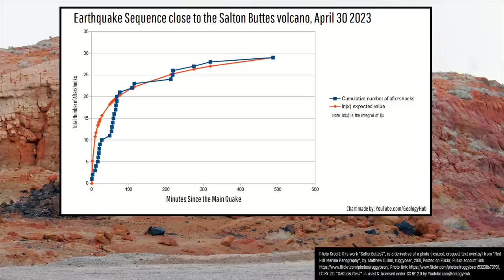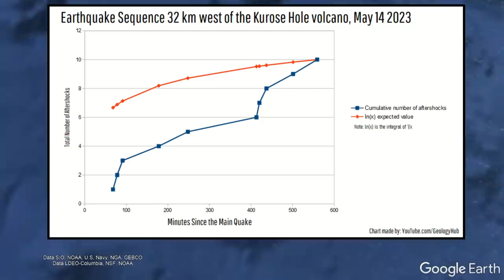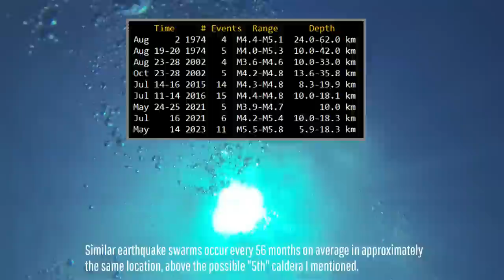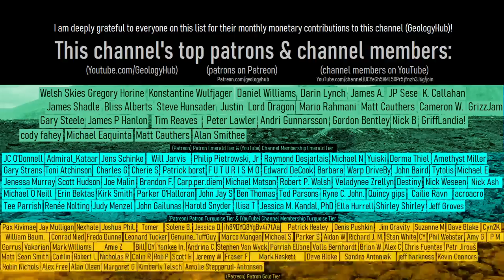Japan Earthquake Update; 7 Magnitude 5 Quakes Strike Near the Kurose Hole Volcano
On the afternoon of May 14th, 7 magnitude 5 earthquakes struck in rapid succession approximately 30 kilometers west of the Kurose Hole volcano in Japan. This occurred alongside 4 magnitude 4 quakes, representing an unusual sequence which is likely not tectonic in origin given the region's geological setting. This video discusses why these quakes might have a volcanic origin, but not at a known volcanic system.

Thumbnail Photo Credit: NSF and NOAA, NOAA Photo Library, Public Domain, This image was then overlaid with text in addition to GeologyHub made graphics (the GeologyHub logo and the image border).

Sources/Citations:
[3] YOSHIHIKO TAMURA, YOSHIYUKI TATSUMI, Remelting of an Andesitic Crust as a Possible Origin for Rhyolitic Magma in Oceanic Arcs: an Example from the Izu–Bonin Arc, Journal of Petrology, Volume 43, Issue 6, June 2002, Pages 1029–1047,
[4] G. P. Glasby, K. Iizasa, M. Yuasa & A. Usui (2000) Submarine Hydrothermal Mineralization on the Izu–Bonin Arc, South of Japan: An Overview, Marine Georesources & Geotechnology, 18:2, 141-176, DOI: 10.1080/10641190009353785
[5] NOAA
[6] Burchardt, S., Walter, T.R. Propagation, linkage, and interaction of caldera ring-faults: comparison between analogue experiments and caldera collapse at Miyakejima, Japan, in 2000. Bull Volcanol 72, 297–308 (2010).

0:00 7 Large Earthquakes
0:39 Not Tectonic
2:31 Miyakejima
3:19 5 Calderas
3:57 Conclusion